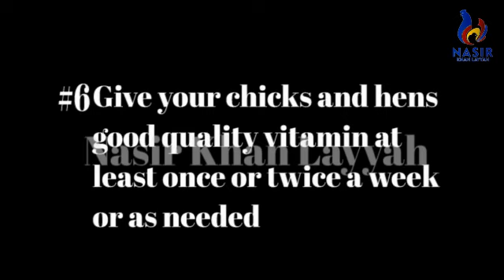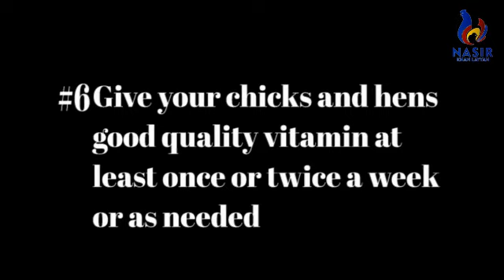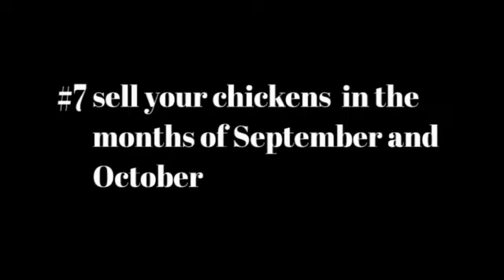How to earn lots and lots of profit from poultry farming in2023(URDU/HINDI)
Here are the seven key points to a successful poultry business in 2023. If you follow all the steps correctly then you will be able to make much more profit than you think. let me know in the comment section below if you have any questions and subscribe my channel to never miss any update from me. thanks for watching.